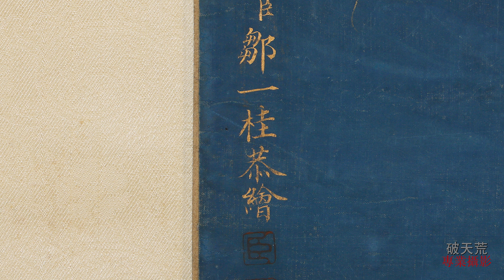疑清代名家水墨 立軸 花鳥圖 鄒一桂 藍地絹本